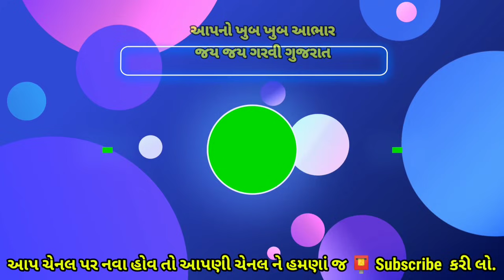અતિવૃષ્ટિ ને લઇ ખેડૂતોને પાક સહાય મુદ્દે મોટી જાહેરાત Khedut Sahay Samachar Gujarati News Live GNL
અતિવૃષ્ટિ ને લઇ ખેડૂતોને પાક સહાય મુદ્દે  મોટી જાહેરાત  2021 Gujarat Samachar Gujarati News Live GNL

વરસાદ ખેંચાતા સરકાર નો મોટો નિર્ણય gujarat varsad agahi 2021Gujarat Samachar Gujarati News Live GNL
harish parmar army
khedut
khedut news
khedut sahay
khedut viral video
khedut support
khedut status
khedut sahay yojana 2021 gujarat
khedut putra status
khedut yojana
khedut song

pak sahay yojana
pak sahay yojana 2021
pak sahay yojana status
pak sahay yojana online apply
pak nuksan sahay gujarat 2021
pak nishfal sahay yojana
pak nuksan sahay gujarat 2020o
form
pak nuksan sahay

અશોક પટેલની વરસાદને લઈને મોટી આગાહી gujarat varsad agahi 2021 Ashok Patel Aaghi GNL

 આંબા લાલ પટેલ Ashok Patel Aaghi આંબા લાલ પટેલની વરસાદને લઈને મોટી આગાહી